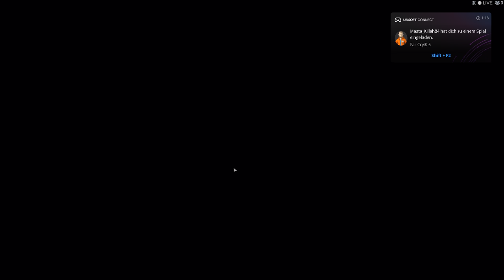Wie kann man Goldeneye 007 vom Nintendo 64 in Far Cry 5 spielen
So könnte Ihr Goldeneye 007 vom Nintendo 64 in Far Cry 5 spielen!

Wo kann man das Remake für Goldeneye 007 herunterladen?

Ganz einfach: Sucht nach dem PSN-Benutzernamen „Perfect-Dark1982“. Alle 18 Karten sind vollständig spielbar und enthalten sogar Feinde, die es zu besiegen gibt.

-GER- Community
Die beste Community!

Mein PC + Equipment:
Prozessor:
Intel Core i7-7700K 4,20GHz Boxed CPU
Prozessor Lüfter:
Kühler NOCTUA NH-L12
Grafikkarte:
EVGA GeForce 3070 XC3 ULTRA GAMING
Arbeitsspeicher:
32 gb GSkill F4 – 2400 C15d
Motherboard:
MSI Z270-A PRO
Netzteil:
Festplatten:
1 x 1TB M2
3 x Samsung MZ-76E500B/EU SSD 860 EVO 500 GB 2,5 Zoll
Tower:
Corsair Carbide Series 100R
Headset:
Beyer Dynamics MMX300
Haupt-Monitor:
Acer Predator XB3 27 Zoll IPS 165Hz
Zweit-Monitor:
28 Zoll Samsung U28E590D Monitor
Maus:
Razer Naga
Bungee:
Lioncast MB10 Maus Bungee
Mikrofon:
Rode Procaster
Mischpult:
Behringer XenyX 302
Tastatur:
Ducky Legend
Greenscreen:
Softbox:
ESDDI Softbox Dauerlicht Fotostudio Set Tageslicht
Musik von: